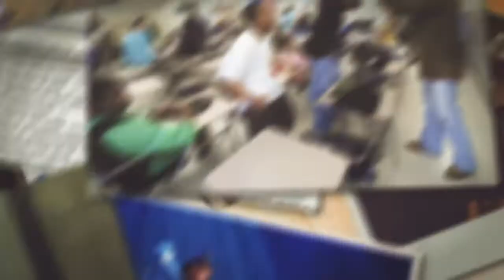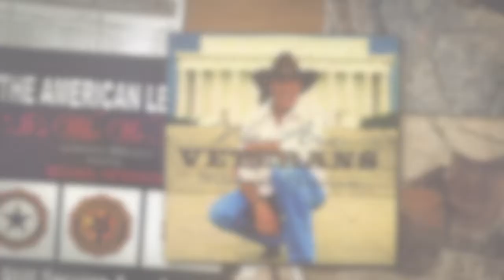Michael Peterson 2020 SHORT VIDEO BIO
A brief introduction to million selling country music singer Michael Peterson.